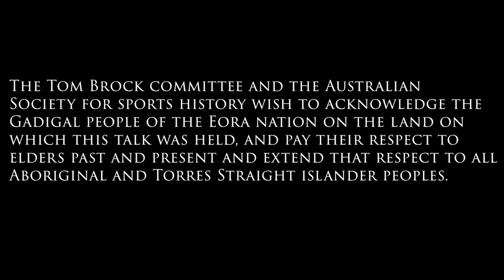Country Rugby League in the 21st Century: Tom Brock lecture -Wither Bush Footy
The 24th Annual Tom Brock Lecture.
Country Rugby League in the 21st Century.
With panel members:
Matt Parish
Karen Stuart
Geoff Mann
Moderator: Terry Williams